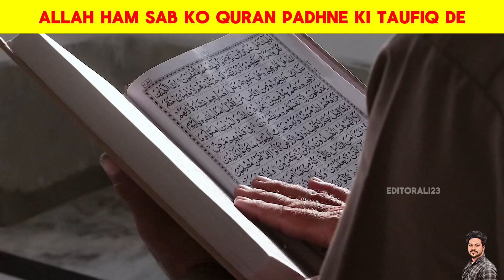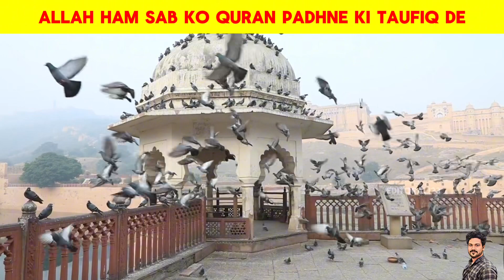मुसलमान इस वीडियो को ज़रूर देखे । शेयर ज़रूर करें